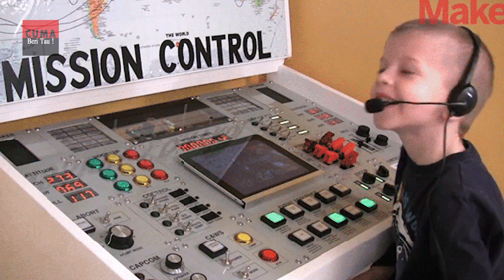TERNYATA SIKAP MALAS PUNYA DAMPAK POSITIF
Kemalasan umumnya adalah hal yang buruk dan tidak baik. Tetapi di sisi lain kemalasan, sesungguhnya terkandung hal-hal yang positif..